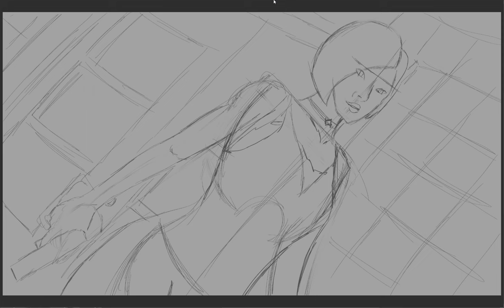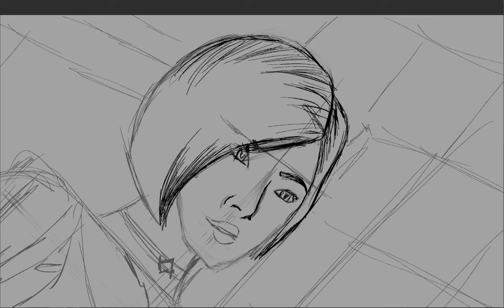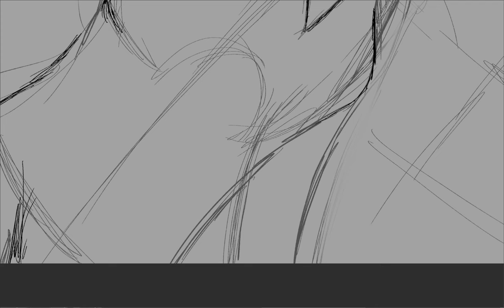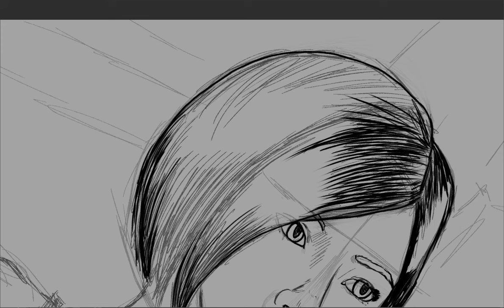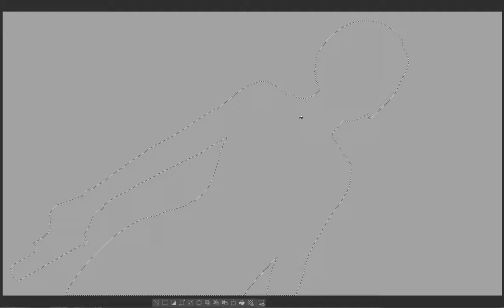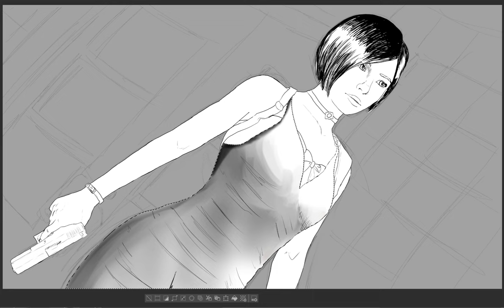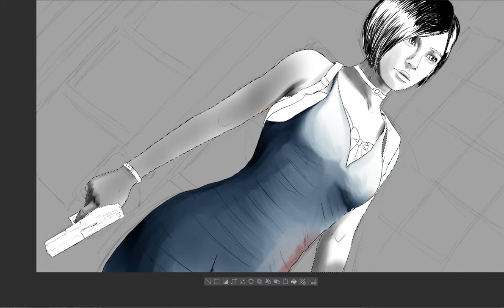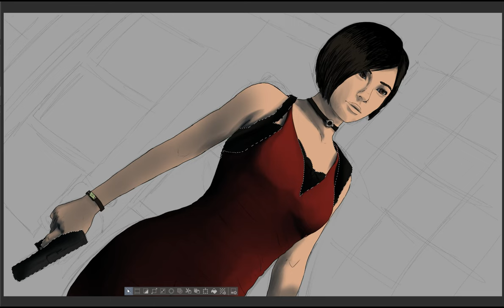Fan Art Friday: Ada Wong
drawing Ada form resident evil on clip studio. She's a pretty cool character from one of the video games I grew up playing.